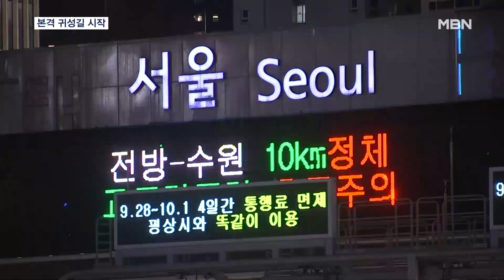고속도로 상황…이시각 서울 요금소 [MBN 뉴스7]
【 앵커멘트 】
  엿새간 추석 연휴가 시작되면서 고속도로는 벌써부터 막히고 있습니다.
  이번 연휴 이동인구는 지난해보다 27% 늘어난 4,000만 명으로, 열 명 중 아홉 명은 승용차를 이용할 것으로 보입니다.
  서울요금소에 나가 있는 취재기자 연결해서 알아보겠습니다.

【 질문 1 】
  이교욱 기자, 벌써 차가 많이 막히나 봐요?

【 기자 】
  네, 서울요금소에 나와있습니다.

  이곳 요금소를 통과해 고향으로 내려가는 차들이 점점 많아지고 있는 모습입니다.

  오늘 고속도로를 이용하는 차량은 585만 대에 달할 걸로 예상되는데, 퇴근 차량이 더해지면서 곳곳에서 정체가 빚어지고 있습니다.

  주요 도로 실시간 상황을 살펴보면요, 먼저 경부선 천안 나들목 인근인데, 하행선이 막혀 있어 차들이 서행하고 있습니다.

  다음으로 중부선 호법분기점인데요, 남이천 방면으로 차들이 제 속도를 내지 못하고 있습니다.

  오후 6시 기준 서울에서 출발하면 부산까지 6시간 20분, 광주까진 5시간 50분, 대전까지는 4시간이 걸릴 것으로 예상됩니다.

  귀성길은 내일 오전이 가장 막히고요, 귀경길은 30일 오후의 혼잡도가 가장 극심할 걸로 보입니다.

  고속도로 통행료는 내일부터 다음 달 1일까지 면제됩니다.

【 질문 2 】
  비행편이나 철도를 이용해서 내려가시는 분들도 많을 텐데요?

【 기자 】
  네, 맞습니다. 공항도 하루종일 북적였는데요.

  고향이나 여행지로 떠나는 시민들 목소리는 밝았습니다. 들어보시죠.

▶ 인터뷰 : 조수현 / 귀성객
- "시댁이 제주도라서 추석 명절 쇠러 가고 있어요. 여행삼아 있다가 올 거거든요, 둘러보고. 쉬는 날이 많으니까…."

  이번 연휴 기간 인천공항 121만 명, 김포와 제주 등 전국 공항 14곳에서 166만 명이 여객기를 이용할 걸로 보입니다.

  고속버스와 철도 귀성길 예매율도 90%를 상회하고 있습니다.

  KTX의 경우 오후 네 시 기준 하행선 열차 예매율이 93.3%, 고속버스는 다섯 시 기준 90.7%입니다.

  다만 예비 차가 수시로 투입되고 있어 일부 표가 추가될 수 있기 때문에, 앱이나 홈페이지 등을 통해 수시로 확인하시기 바랍니다.

  현장중계 : 조병학 PD
  영상취재 : 전범수 기자,   김태형 기자
  영상편집 : 이범성
  그 래 픽 : 김수빈
  항공촬영 협조 : 서울경찰청 항공대
  조종사 : 경위 신승호,   경위 박지환
  승무원 : 경위 박상진